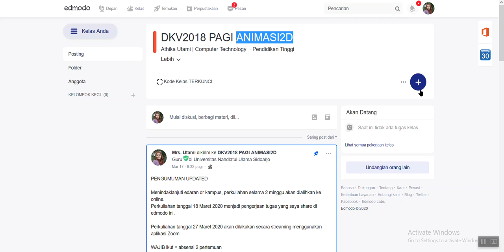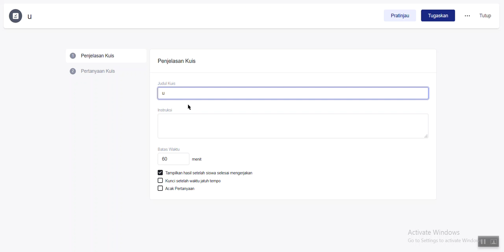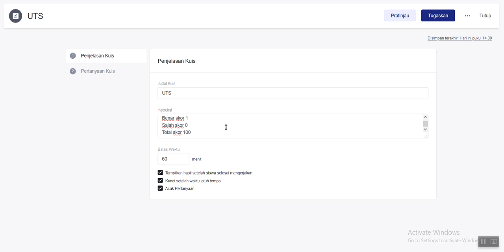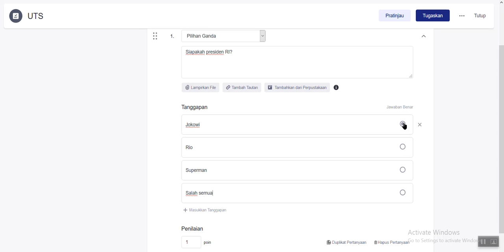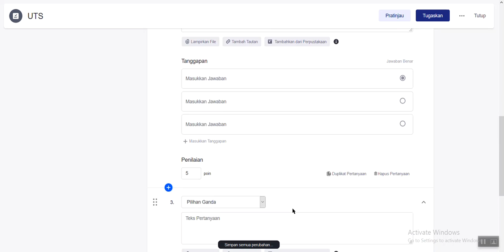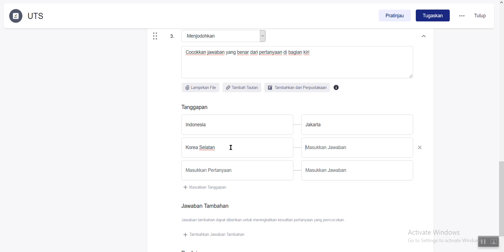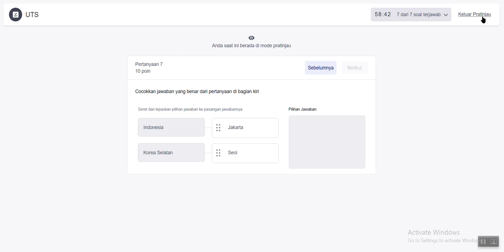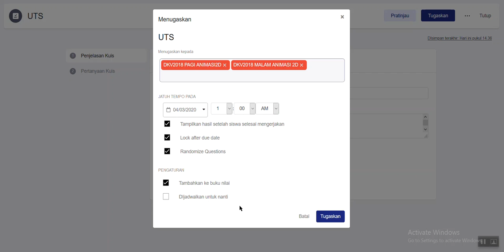Tutorial Buat Kuis di edmodo